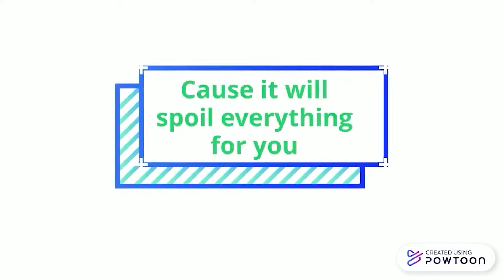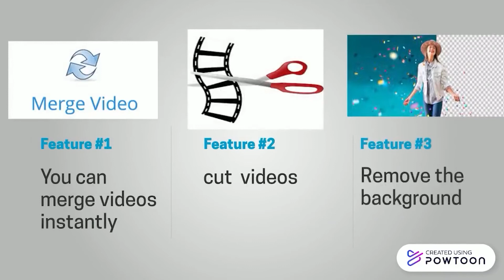Edit your Videos like a pro!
For a creator, the video quality is everything for him/her so as to impress the audience. So that is the reason why I give you this new free software for editing all your work so as to stand out from the other creators.

Alert:   This video isn't a promotion-based video nor an advertisement.